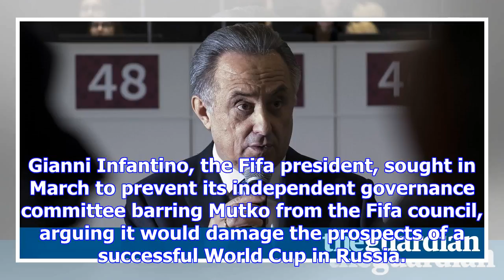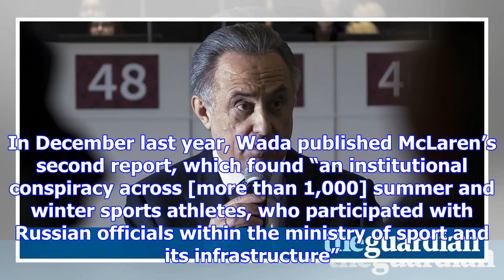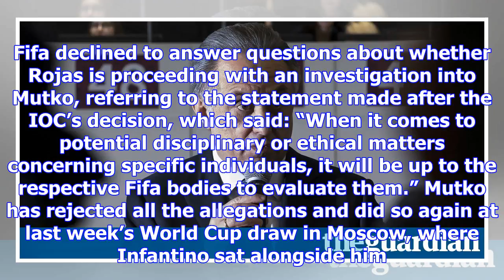Fifa removed investigator on trail of russia world cup chief vitaly mutko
Cornel Borbély, Fifa’s ethics committee chairman, was investigating the alleged role of Russia’s dep...